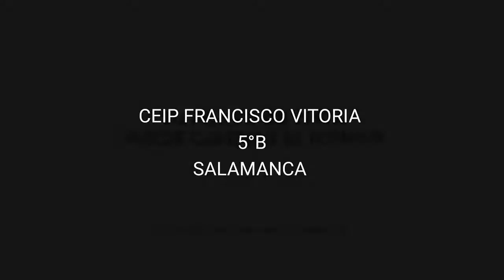Si nosotros podemos, tú también